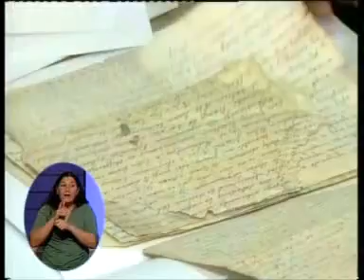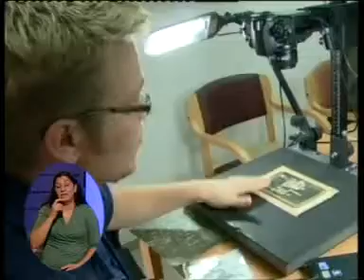חדר החדשות - שרידי הזכרון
שרידי הזיכרון- במבצע של "יד ושם": עשרות
 ניצולי שואה מסרו את ה"זיכרונות" למשמורת
כתבתה של לינור אללוף צילום: איוון אלכסייביץ'
 עריכה: מאיה פידל